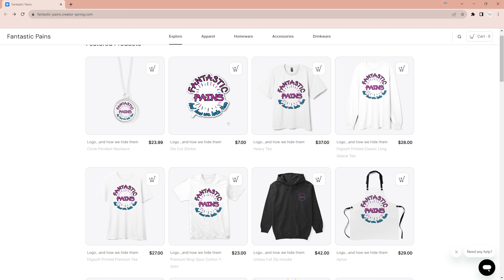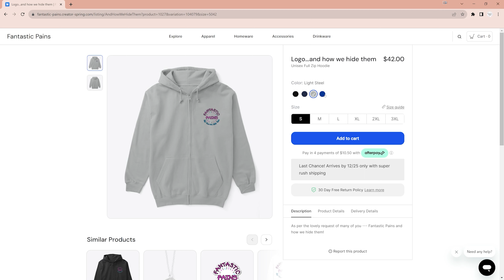Hurt Of Holidays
The hurt of the Holidays hit everyone in very different ways. While I don't think we covered all of them, we discuss the hurt that we've experienced so far this year.
What are your thoughts on this subject? Feel free to chat with us below!